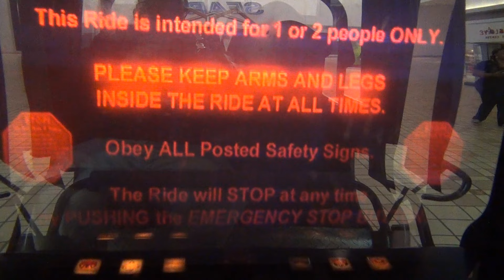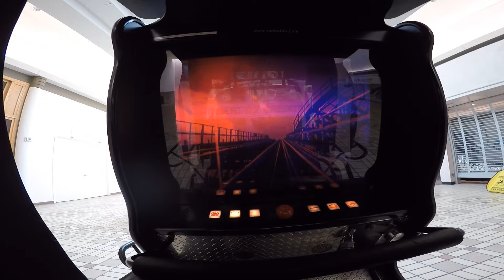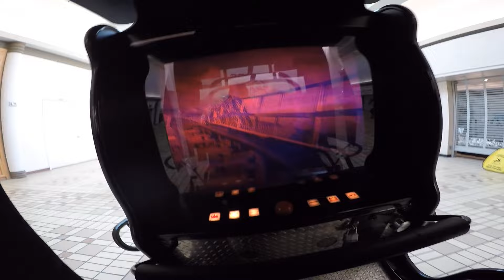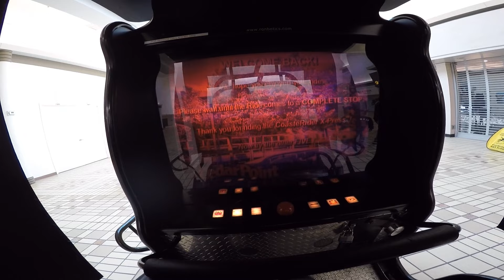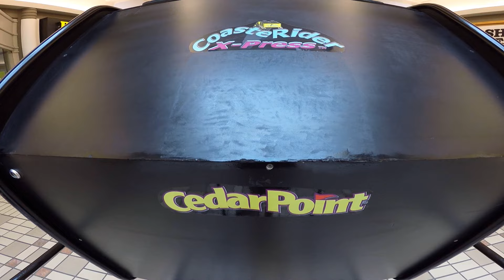CoasteRider X-Press - GEMINI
CoasteRider X-Press, manufactured by Ronbotics Corporation, is a motion base roller coaster simulator, featuring six Cedar Point coasters: Mantis, Mean Streak, Gemini, Blue Streak, Iron Dragon, and Magnum XL-200. The footage in this 6-part series was shot inside Eastland Mall in Columbus, OH between 2012 and 2015.

Gemini, a hybrid Arrow racing coaster, opened in 1978 as the tallest and fastest in the world. 1978 was also my freshman year at Cedar Point and I remember how exciting it was walking by this beautiful coaster as it was being prepared to open to the public.